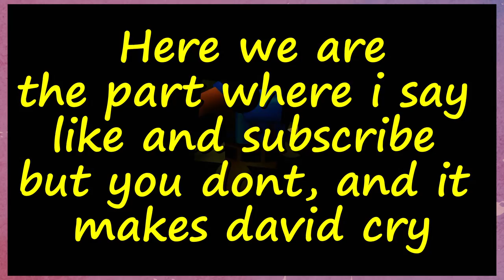Banjo-Tooie -Weed and the Ego Death - Apes Play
Wanna Complain to us about anything? hit us up on our twitter